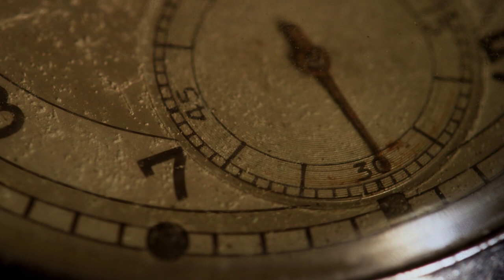Moira Murphy: Rosśa Crean's "Twilight Lifts the Veil"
“Twilight Lifts The Veil” by Rosśa Crean (2018)
Performed by Moira Murphy, soprano
Recorded October, 2020 on MXL990 condenser microphone
Edited with Reaper
Happiest Halloween and Samhain! Please enjoy.
I. Dusk in Autumn (1907) (0:00 - 2:09)
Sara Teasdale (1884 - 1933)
The moon is like a scimitar,
A little silver scimitar,
A-drifting down the sky.
And near beside it is a star,
A timid twinkling golden star,
That watches like an eye.
And thro’ the nursery window-pane
The witches have a fire again,
Just like the ones we make,—
And now I know they’re having tea,
I wish they’d give a cup to me,
With witches’ currant cake.

II. Night Fell (1918) (2:10 - 5:34)
Florence Ripley Mastin (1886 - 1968)
Night fell one year ago, like this.
He had been writing steadily.
Among these dusky walls of books,
How bright he looked, intense as flame!
Suddenly he paused,
The firelight in his hair,
And said, “The time has come to go.”
I took his hand;
We watched the logs burn out;
The apple boughs fingered the window;
Down the cool, spring night
A slim, white moon leaned to the hill.
To-night the trees are budded white,
And the same pale moon slips through the dusk.
O little buds, tap-tapping on the pane,
O white moon,
I wonder if he sleeps in woods
Where there are leaves?
Or if he lies in some black trench,
His hands, his kind hands, kindling flame that kills?
Or if, or if …
He is here now, to bid me last good-night?

III. All Hallows Night (1926)(5:35 -
Lizette Woodworth Reese (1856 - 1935)
Two things I did on Hallows Night:—
Made my house April-clear;
Left open wide my door
To the ghosts of the year.
Then one came in. Across the room
It stood up long and fair—
The ghost that was myself—
And gave me stare for stare.